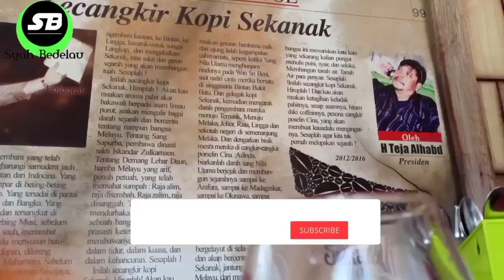Tiada hari tanpa NGOPI tetap terapkan Protokol Kesehatan dimasa Pandemi - ILM LPP RRI TANJUNGPINANG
Naskah : Rima Melati, S.Ag

Pelakon : Chandra Saputra
Syahruddin Bin Aznam Syukur

Editor Video : Hari Mulyadi